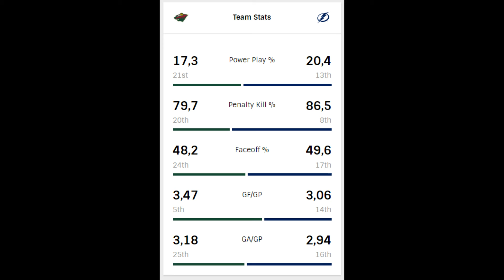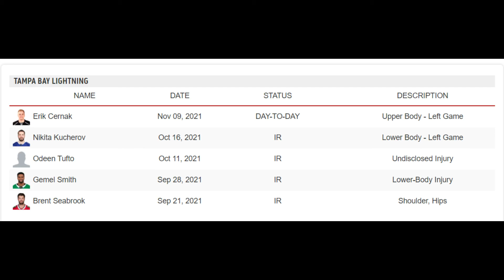Minnesota Wild vs Tampa Bay Lightning, Nov.21, Prediction and preview, NHL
Preview and prediction of the match Minnesota Wild  vs Tampa Bay Lightning, Nov.21, NHL